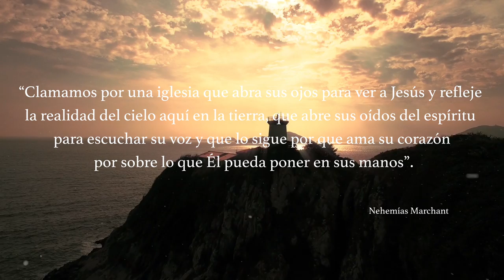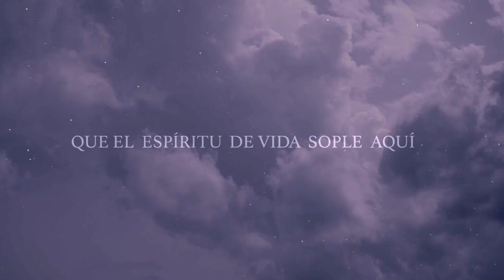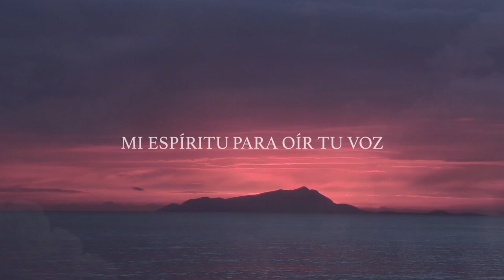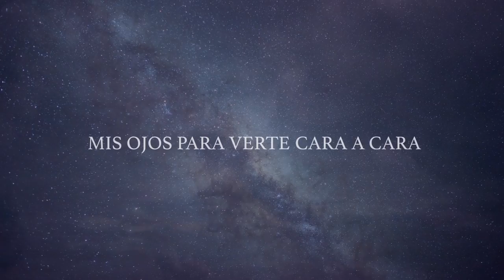Nehemias Marchant - LA REALIDAD DEL CIELO (Lyrics)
La Realidad Del Cielo es el Nuevo sencillo de Nehemías Marchant.

Producido por: Cristóbal Villanueva y Nehemías Marchant
Mezcla: Cristóbal Villanueva
Masterizado por: Josué Luengo

Video Producido por: Carlos Inzunza (FootPrints Films)